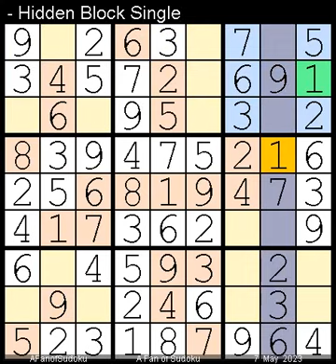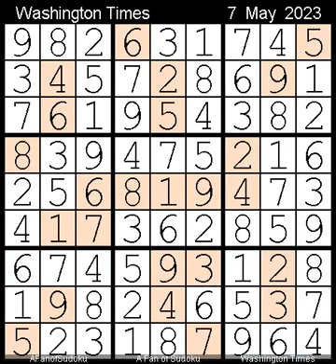How to Solve Washington Times Sudoku Difficult May 7, 2023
Description
- Triple Subset
- Locked Candidates Pointing
- Washington Times Sudoku Difficult May 7, 2023
- Repeat from  8 February, 2022

- Cheers

- Support Ukraine
- Say Her Name

سودوكو
ซูโดกุ
数独
스도쿠
судоку
सुडोकू
സുഡോകു
סודאָקו
ਸੁਡੋਕੁ
சுடோகு